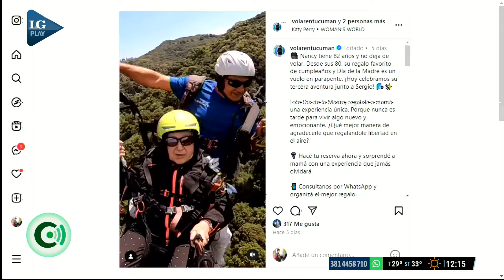"Dedíquense a ustedes", el mensaje de una jubilada que se tiró tres veces de parapente